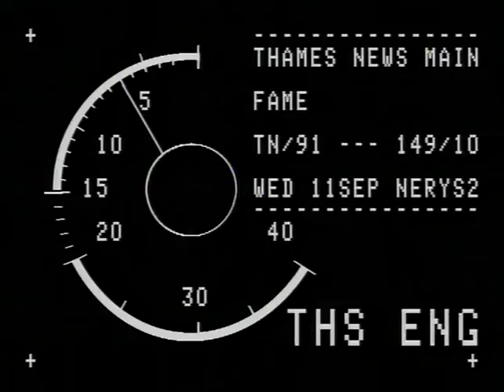TN-91-149-010.m4v | Thames News Archive Footage